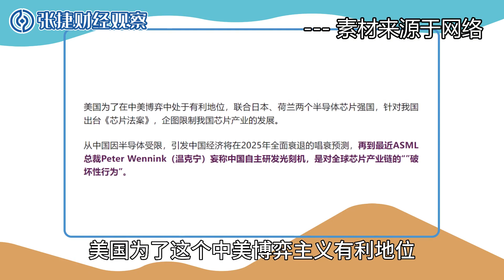【张捷聊科技】中国自研光刻机触痛欧洲神经